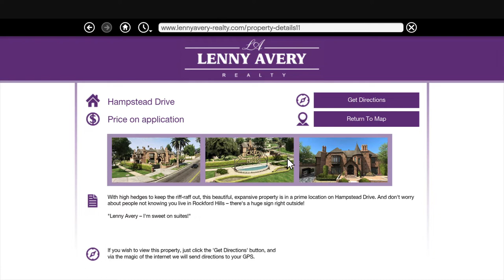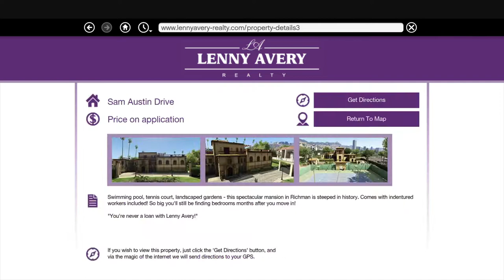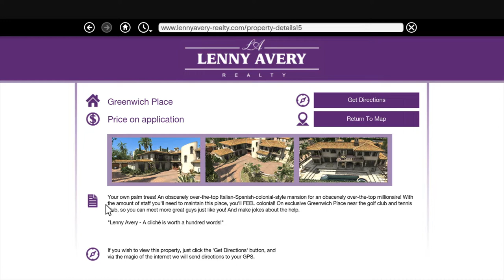Grand Theft Auto V_20220103002828